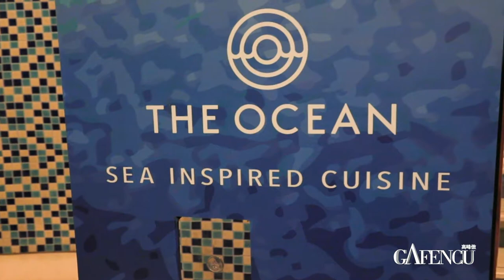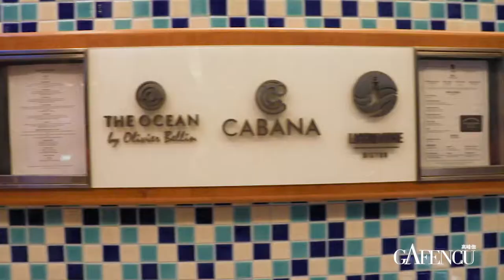Great Breton | Restaurant | Gafencu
Top class surf'n'turf in a grand old French style at one Michelin-starred The Ocean by Olivier Bellin